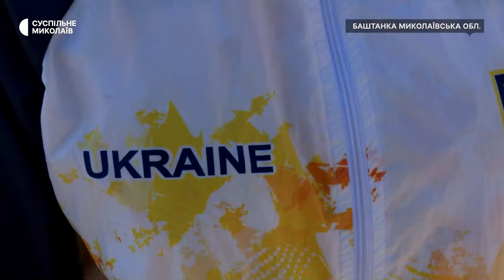У Баштанці відкрили сезон веслування на байдарках і каное: спортсмени змагалися за першість області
У Баштанці Миколаївської області п'ятого квітня відкрили сезон веслування на байдарках і каное. У перших в цьому сезоні змаганнях беруть участь 90 спортсменів. В трьох вікових категоріях вони змагаються за першість області. У двох з них - паралельно за право участі на Кубку України.